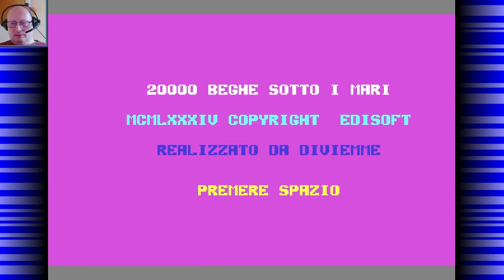20000 Beghe Sotto I Mari - C64 (PL)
Gracz wciela się w nurka poszukującego skarbów, któremu nieustannie zagrażają morskie stworzenia. Można strzelać do nich harpunem lub całkowicie ich unikać, zbierając skrzynki ze skarbami. Gra zawiera trzy różniące się od siebie plansze i możliwość wyboru jednego z trzech poziomów trudności. Rok wydania 1984.